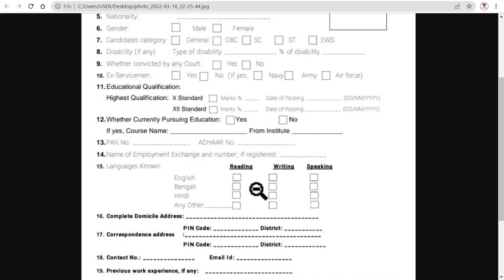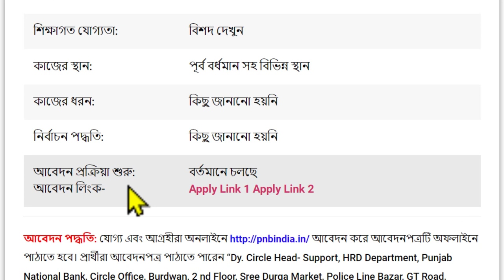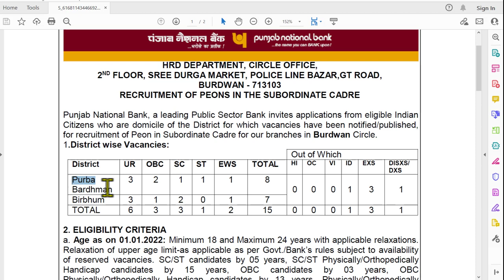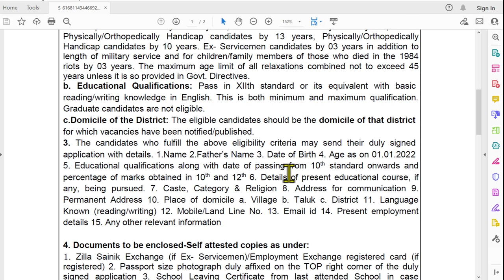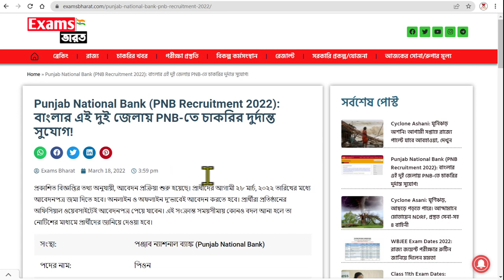বাংলার জেলায় PNB-তে চাকরির দুর্দান্ত সুযোগ | PNB recruitment 2022 west bengal | wb peon job vacancy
PNB Peon Recruitment 2022 Punjab National Bank Vacancy Notification,  Peon Recruitment Notification 2022, বাংলার জেলায় PNB-তে চাকরির দুর্দান্ত সুযোগ | PNB recruitment 2022 west bengal | wb peon job vacancy
PNB Recruitment 2022: Apply for Peon posts, know eligibility, salary and vacancy details.
Punjab National Bank (PNB) has invited applications from eligible Indian Citizens for recruitment to the post of peon in Subordinate Cadre for branches in Burdwan circle in West Bengal. Interested and eligible job aspirants can apply for the vacancies as per prescribed format on or before the last date.

pnb peon vacancy
pnb peon recruitment 2022 west bengal
punjab national bank vacancy 2022
pnb peon salary
peon vacancy 2022
pnb recruitment 2022 peon WEST BENGAL
punjab national bank peon recruitment 2022 application form pdf